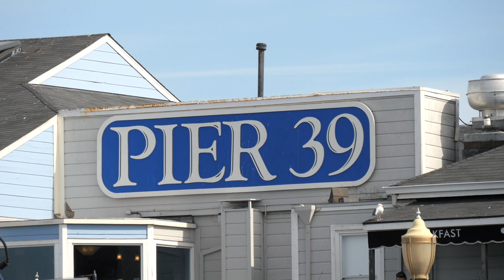San Francisco (Short Film by Nick Silverstein) | 1080p | NS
This is a short film about San Francisco.